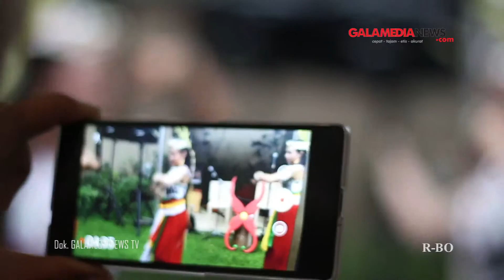Masyarakat Adat Dukung Akulturasi Musik Modern dan Etnik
GALAMEDIANEWS TV - Saat ini, lebih dari 200 bahasa dari rumpun Austronesia dan non-Austronesia di Indonesia terancam punah dalam beberapa tahun mendatang. Kepunahan bahasa itu akan mengancam eksistensi suku, ada istiadat, dan kekayaan budaya.

Salah satu fenomena yang menarik, yakni musik etnik meramu di ranah permusikan independen. Zoo dengan eksplorasi lirik yang menggunakan bahasa adat, Senyawa dan Tigapagi dengan alat musik tradisional, Hanyaterra dengan musik keramik hingga tren folk yang sedang menjamur.

Lantas bagaimana tanggapan Aliansi Masyarakat Adat Nusantara (AMAN) terhadap fenomena tersebut?

(Sugiharto Purnama)